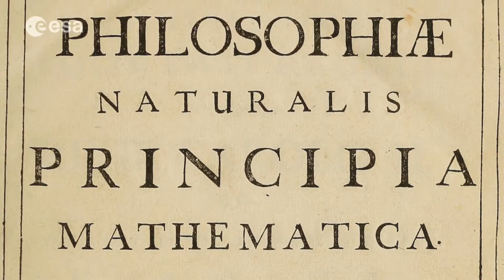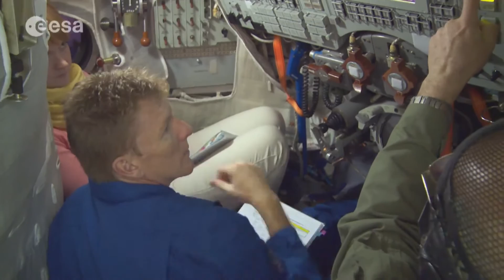British Astronaut Will be Going to the Space Station | Video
- the ESA’s Principia mission will include British astronaut Tim Peake.

Named after Isaac Newton’s text Naturalis Principia Mathematica, the Principia mission will launch from Baikonur in Kazakhstan aboard a Russian Soyuz vehicle, spending five months in orbit.

Tim will carry out an intensive schedule of European and international experiments, in addition to numerous educational activities from space.